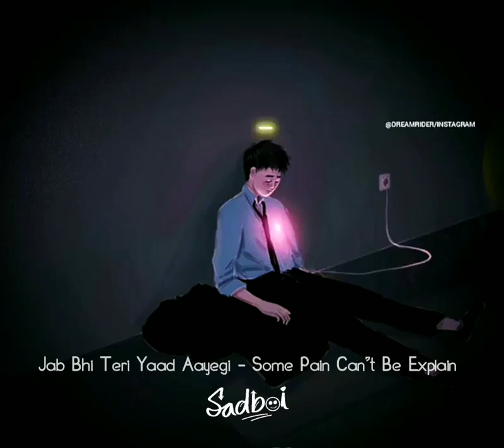Jab Bhi Teri Yaad Aayegi ~ Hindi Song ~ SADBOI OFFICIAL